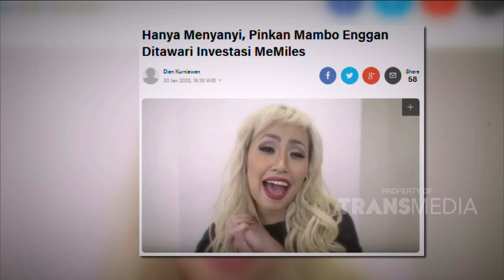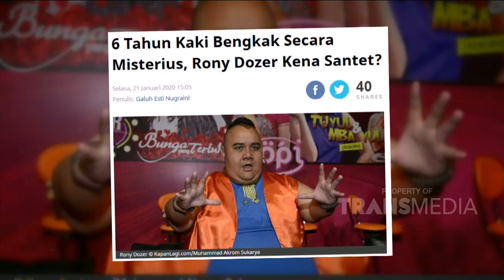P3H - Klarifikasi Pinkan Mambo Terkait Dirinya Terlibat Investasi Bodong! (22/1/20) PART1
TAYANG SETIAP HARI SENIN - MINGGU 08.30 WIB